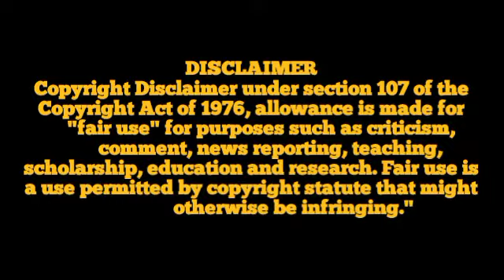প্রেমী Premi , JeetJisshu Sengupta , Chandana Sharma ll Full Movie Facts And Review